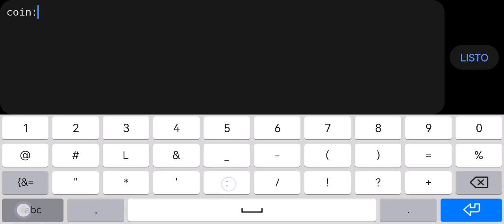"Delphi Modus" 100% by Presta (1 Coin) |Geometry Dash 2.11